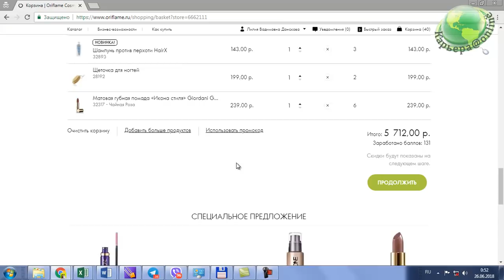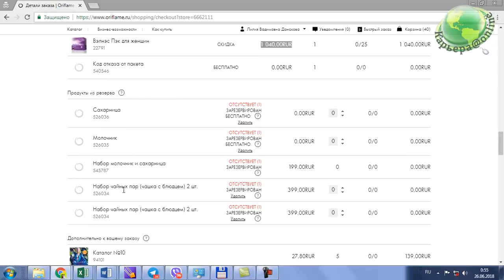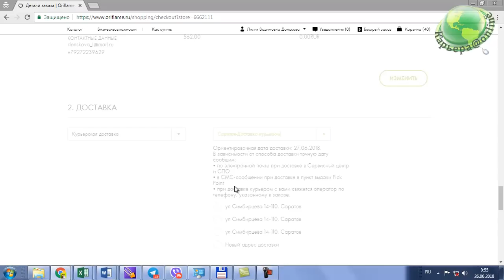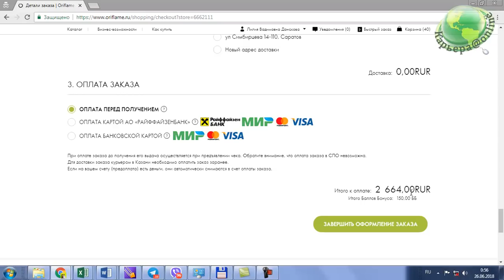Мой заказ из каталога Oriflame №9-2018